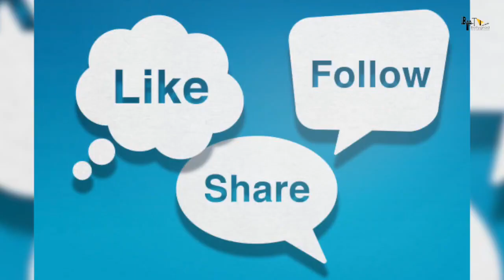RRR | 31 Interesting Facts| Ram Charan | Jr. NTR | S.S. Rajamouli | Karan Johar | Alia bhatt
0:00 intro
1:00 kya hai khaas baate RRR movie ki ?

Cast
NTR
Ram Charan
AJ
Alia Bhatt
Director
SS Rajamouli

RRR | Big Climax 11 Facts | Leaked | Jr. NTR | Ram Charan | Ajay Devgn | Alia Bhatt | S S Rajamouli

Must watch -

Editor: Jeet Saha
Anchor: Nitin Dahiya
Script: Sanya Bhargav